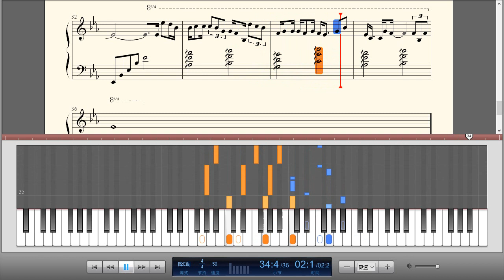徐秉龙-《白羊》钢琴曲(Piano Music)-轻音乐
白羊是徐秉龙、沈以诚演唱的一首歌曲，由徐秉龙作词、作曲，于2017年10月26日以单曲形式发行。

徐秉龙，00后独立音乐人，词曲作者，南方生人。 自学写歌，自弹自唱。15岁发表第一首原创作品。沈以诚，即“威士忌的碎冰”，此名取自高中时，有些非主流，本是有些酒吧色彩的名字，却因为他的有些奶味的嗓音，让人觉得像是慵懒醒来的午后一杯带着细沙的鲜榨西瓜汁，所以让人情不自禁的要叫他碎碎冰。

白羊歌词：
你有多少胜算
把我困在里面
你设计的城堡太糟糕
我一起飞 就能逃跑
可你粲然一笑
我心事就潦草
你裙下的人间太美妙
好想把你 一口气全部吃掉
多热烈的白羊
多善良多抽象
多完美的她呀
却是下落不详
心好空荡
都快要 失去形状
青春一记荒唐
亦然学着疯狂
这声色太张扬
这欢愉太理想
先熄灭心跳
才能拥抱
几千几万个你
几千几万个我
一起躲进 这浪漫的回合
然后沉迷 你诗写一般的身体
多热烈的白羊
热烈得好抽象
抽象掩盖欲望
却又欲盖弥彰
我要嚣张
嚣张到 失去形状
青春一记荒唐
亦然学着疯狂
这声色太张扬
这欢愉太理想
先熄灭心跳
才能拥抱
青春一记荒唐
亦然学着疯狂
这声色太张扬
这欢愉太理想
这归途太远
要迷人且倔强